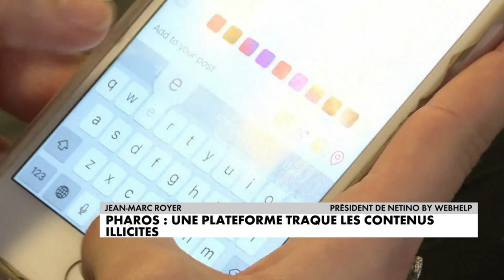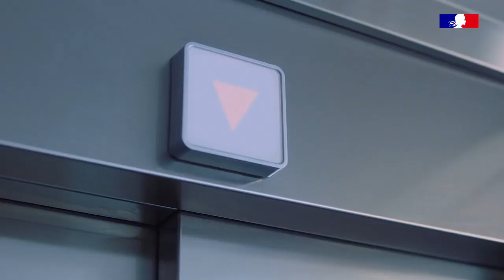Pharos, une plate-forme qui traque les contenus illicites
Mis en place en juin 2009 par le ministère de l'Intérieur, Pharos, qui signifie «plate-forme d'harmonisation, d'analyse, de recoupement et d'orientation des signalements», est un outil grâce auquel les internautes peuvent signaler des contenus illicites. Comment fonctionne ce dispositif ?